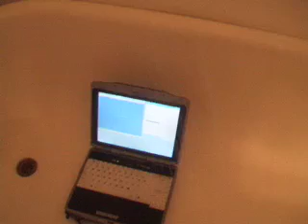General Dynamics GoBook XR-1 Shower Test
With the General Dynamics GoBook XR-1 turned on and the Windows Desktop showing, I put the unit in my shower.